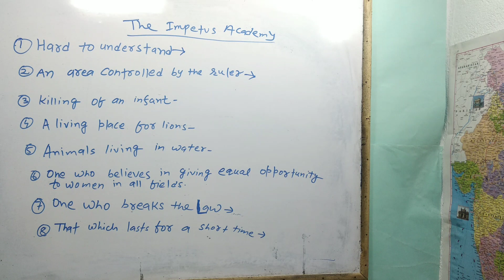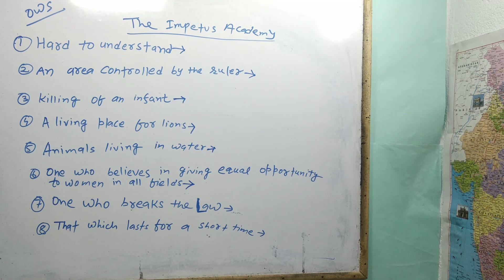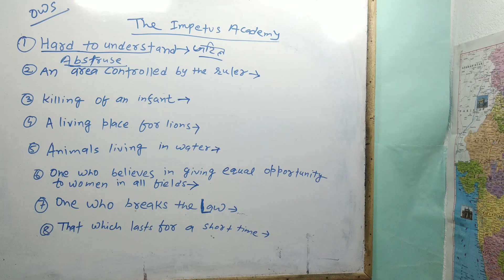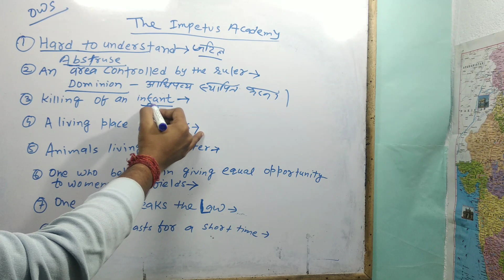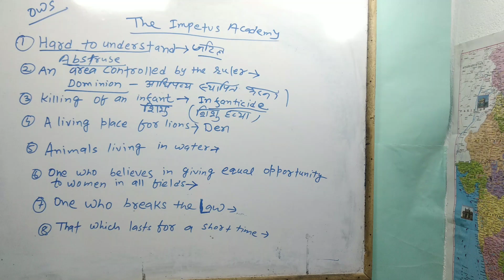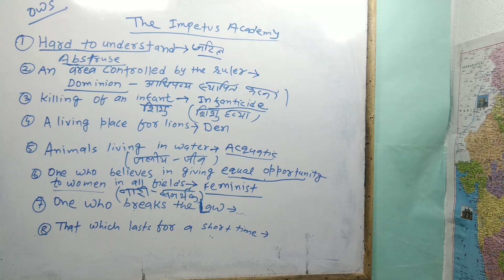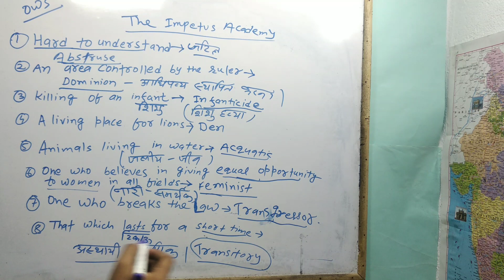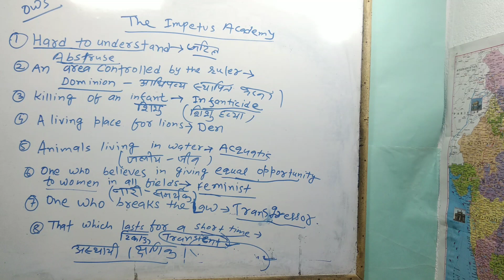Most Important One Word Substitution | OWS IN HINDI | SSC CGL CHSL 2019-2020 | BABA GYAN